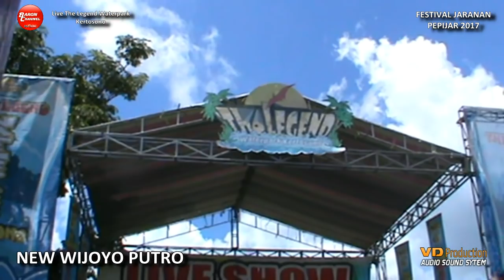New WIJOYO PUTRO Sumberkepuh Festival Jaranan Pepijar Live Waterpark Kertosono 2017